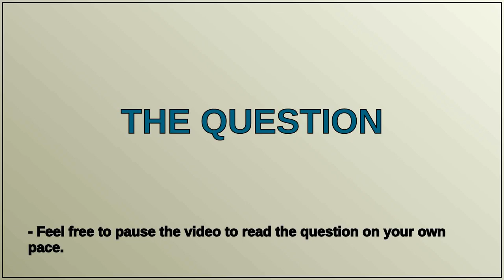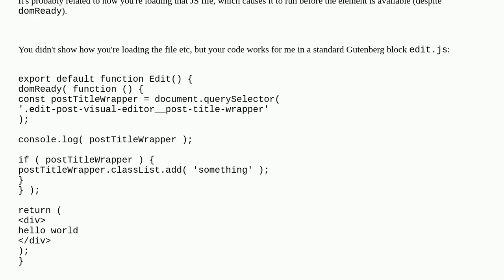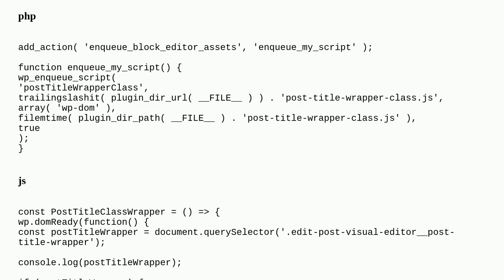Wordpress: How to add a css class to postTitleWrapper in Gutenberg?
How to add a css class to postTitleWrapper in Gutenberg?

A special thanks goes out to the community

  block-editor javascript